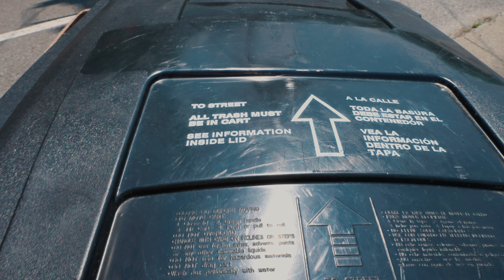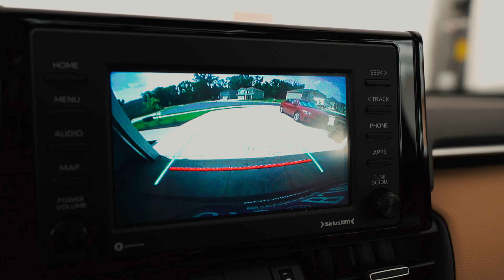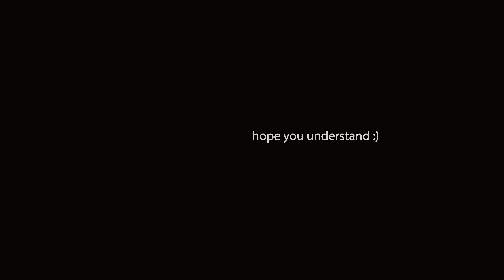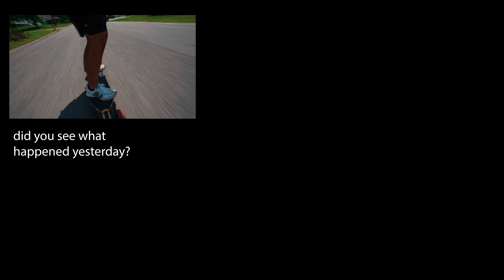This Was Really Hard For Me...but I Did It!